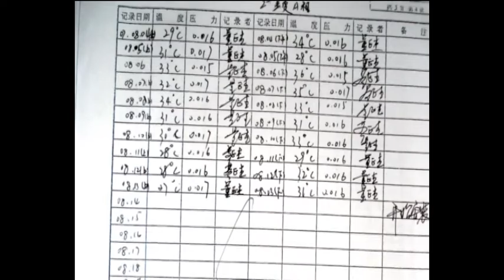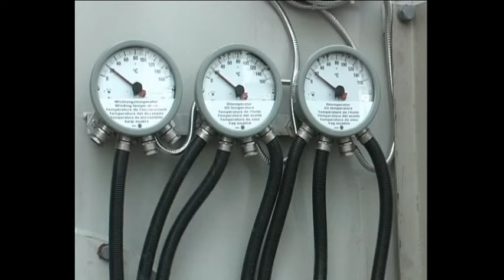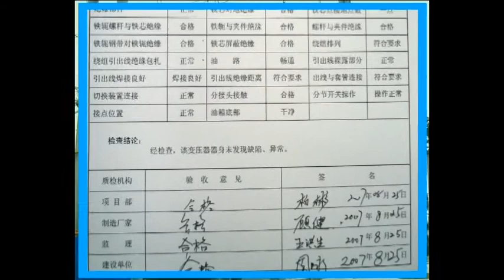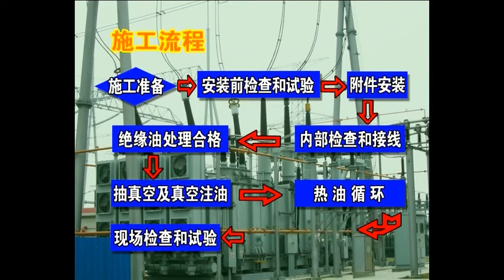【变电站施工安装系列】变压器安装施工工艺| 【Construction of Substation】Installation of Transformer(Chinese version)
本工艺适用于变电工程220kV及以上变压器安装，110kV变压器、35kV及以上油浸高压电抗器安装可参照执行。
【变电站施工工艺系列】GIS组合电器安装施工工艺【Construction of Substation】Installation of Gas Insulated Substation - YouTube
【变电站施工工艺系列】支柱式断路器安装施工工艺【CONSTRUCTION OF SUBSTATION]Installation of Circuit Breaker - YouTube
【变电站施工工艺系列】串联补偿装置安装施工工艺 - YouTube
【变电站施工工艺系列】电容器组安装施工工艺 - YouTube
【变电站施工工艺系列】干式电抗器安装施工工艺 - YouTube
【变电站施工工艺系列】隔离开关安装施工工艺 - YouTube
【变电站施工工艺系列】管母线安装施工工艺 - YouTube
【变电站施工工艺系列】互感器和避雷器安装施工工艺 - YouTube
【变电站施工工艺系列】接地装置安装施工工艺 - YouTube
【变电站施工工艺系列】软母线及连接线安装施工工艺 - YouTube
【变电站施工工艺系列】电缆支架（吊架、桥架）施工工艺 - YouTube
【变电站施工工艺系列】屏柜（端子箱）安装施工工艺 - YouTube
【变电站施工工艺系列】电缆保护管施工工艺 - YouTube
【变电站施工工艺系列】电缆敷设施工工艺 - YouTube
【变电站施工工艺系列】通讯装置安装施工工艺 - YouTube
【变电站施工工艺系列】计算机监控装置安装施工工艺 - YouTube
【变电站施工工艺系列】直流装置安装施工工艺 - YouTube
【变电站施工工艺系列】电缆防火封堵施工工艺 - YouTube
【变电站施工安装系列】变压器安装施工工艺| 【Construction of Substation】Installation of Transformer(Chinese version) - YouTube